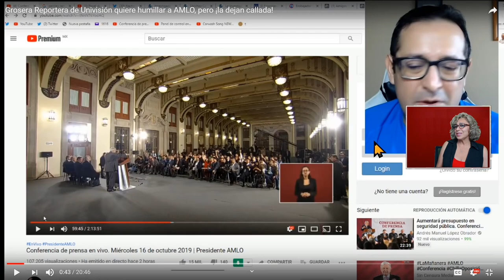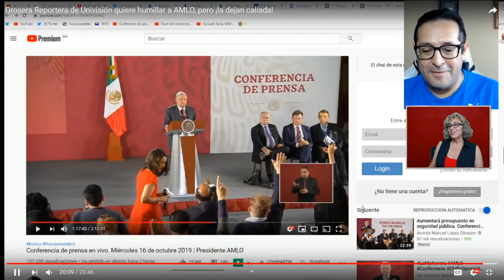AMLO Mexican President conference press sickening behavior noted by Chapusero